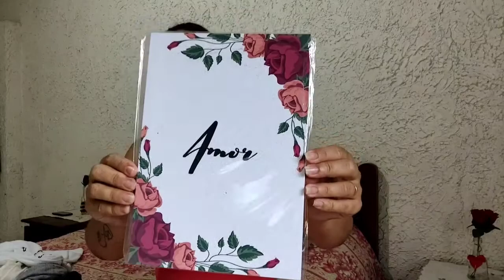Comprinhas.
Nesse vídeo mostro umas comprinhas q eu fiz. Espero q gostem.

meu Instagram é @silvianunes151
meu Facebook Silvia Nunes.